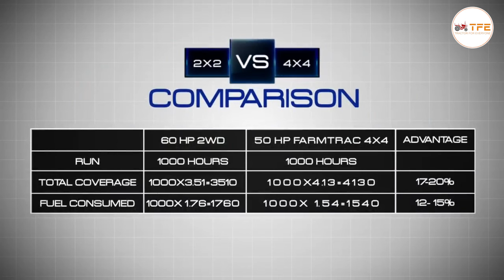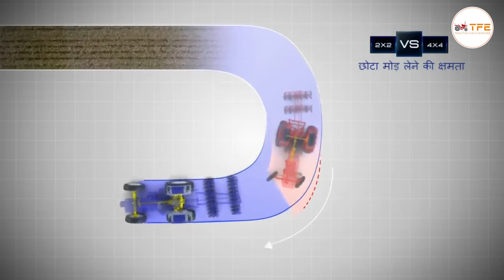FARMTRAC 6050 4X4 , प्रदर्शन और शैली का उत्तम मिश्रण tractorvideo tractor tfe.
सफलता की राह में पहला कदम। हम हैं ट्रैक्टर फॉर एवरीवन।
Jai Jawan Jai Kisan Jai Vigyan

About Us –
We envision building the most trusted, transparent, and inclusive ecosystem for farm mechanisation, delivering innovative products and services to have a positive and sustainable impact on the agricultural sector in India." "Our mission is to mechanize India in order to Empower Farmers to Deliver More. We strive to provide reliable and unbiased information to assist farmers in making decisions for all their agricultural needs, to offer a range of services to simplify the process of selecting, purchasing, and selling tractors and farm equipment."

FARMTRAC 6050 (HERITAGE)
Perfect Blend of Performance & Style

Farmtrac 6050 2WD/4WD is the premium tractor designed with state-of-the-art technology to give best-in-class performance. Where its 3-cylinder engine with inline pump ensures productivity without engine RPM drop, its 50 HP engine delivers max. torque of 214Nm @ 1200 ERPM.

Equipped with ADDC hydraulic lift with a lifting capacity of up to 1800kg, this tractor is perfect for haulage and agricultural applications. Its epicyclic reduction technology further ensures smooth operation and easy maintenance.

This rugged workhorse is equal to a powerful battalion when it comes to farming.